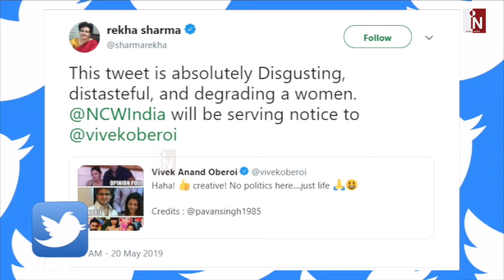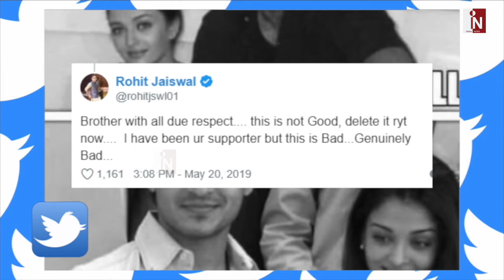Vivek Oberoi के CONTROVERSIAL Memes पर Fans ने दिया SHOCKING Reaction | India News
thumb - Fans ने उतारी Vivek की इज्जत

Vivek Oberoi के CONTROVERSIAL Memes पर Fans ने दिया SHOCKING Reaction